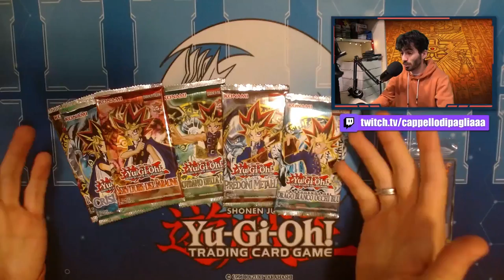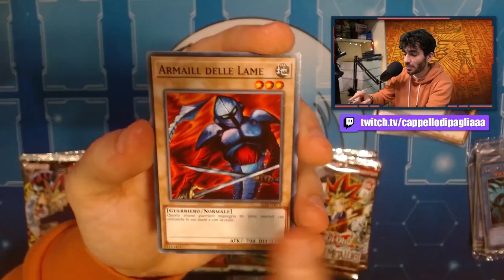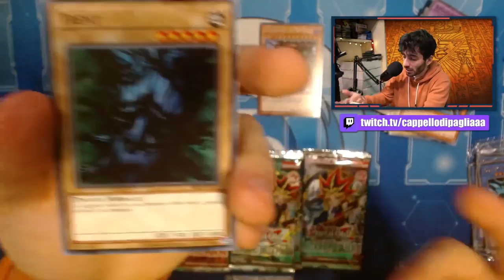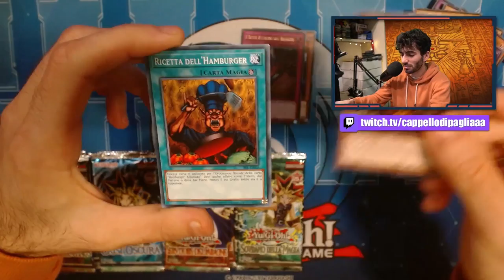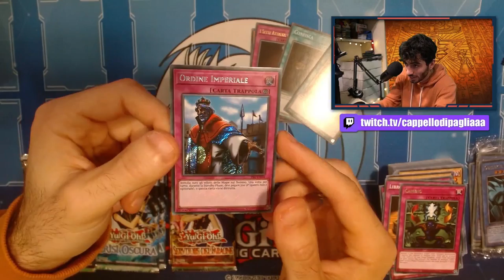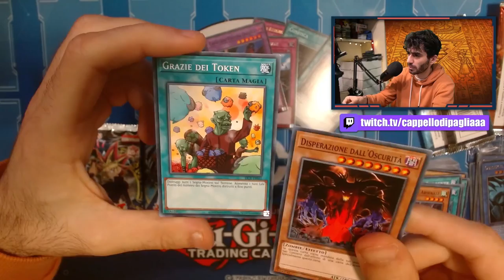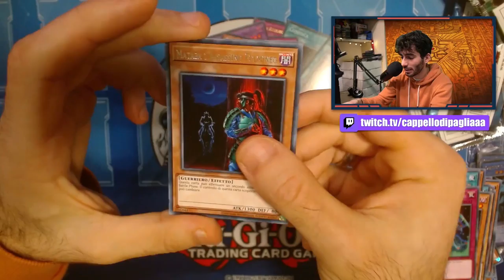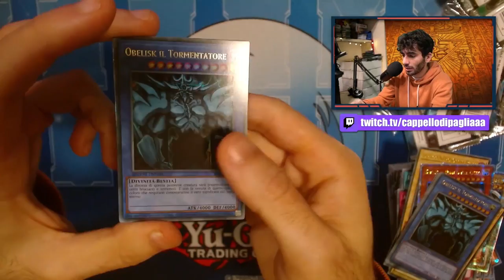Ho aperto un prodotto VINTAGE di Yu-Gi-Oh! (forse)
🔹COLLABORAZIONI

🔹SOCIAL
- Instagram Cappello di Paglia: